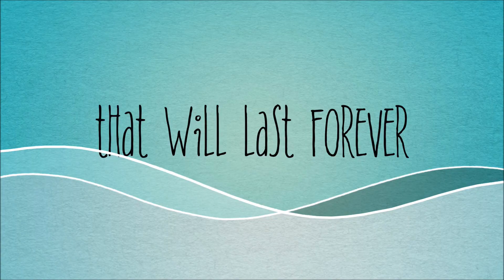SANDOK Challenge CHRISTMAS PARTY 2022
Our version of SANDOK GAME . Family Christmas Party 2022